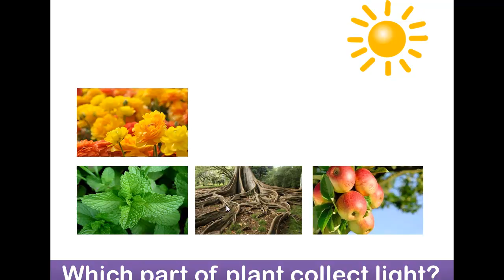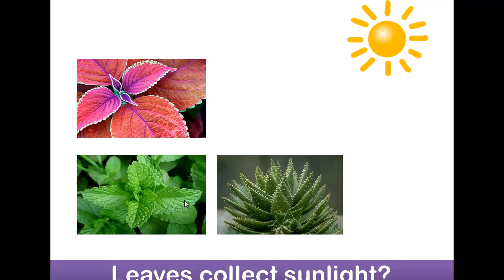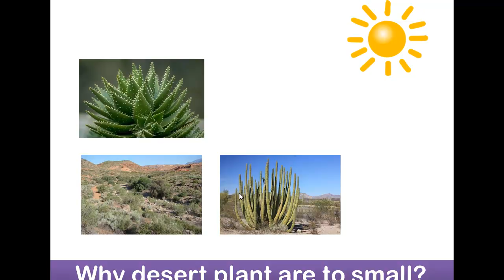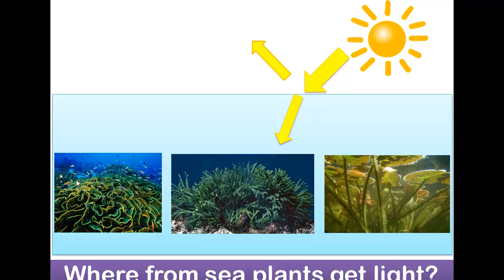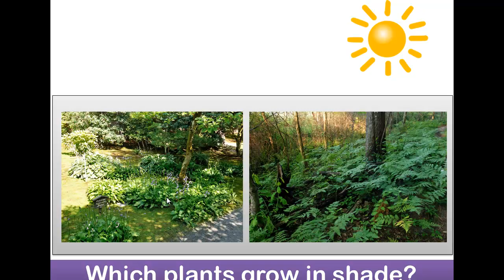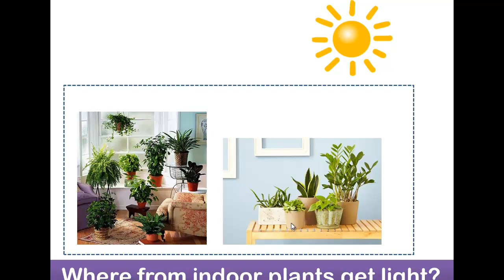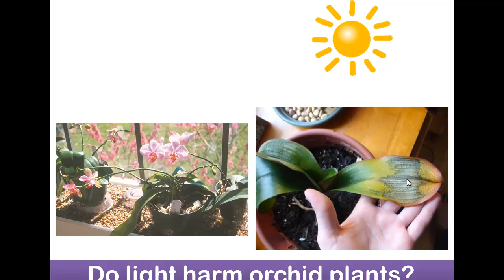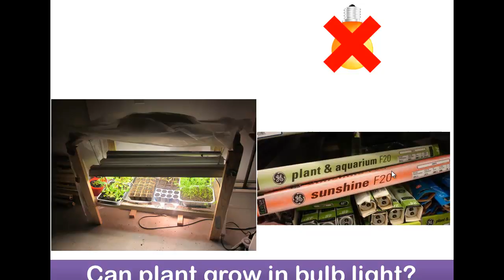2.3 Plant Story: Plant Needs Light Urdu Hindi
Extra Learning;